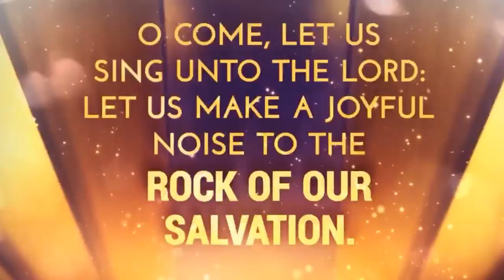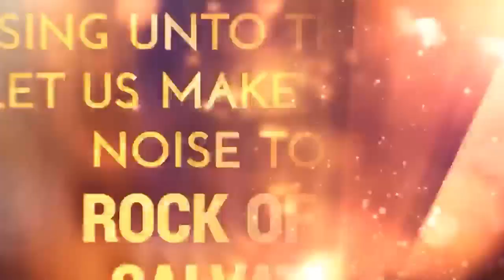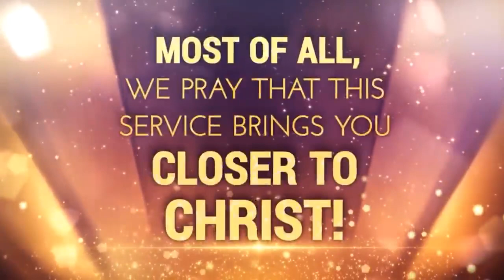05/29/22 Memorial Weekend Special Speaker: Michael McLeymore from The Prodigal's Home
While Pastor Clay & Hope were in The Holy Land, Michael MeLeymore from The Prodigal's Home preached.